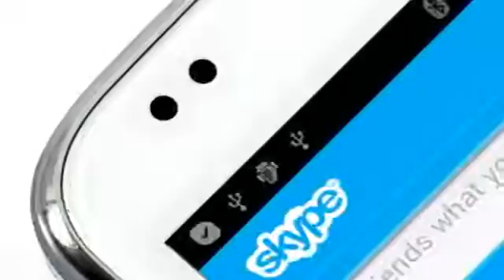Snowstorm,4.5 Inch,dual core phone{speed via the high end MTK6577 chipset,8MP Camera}1535